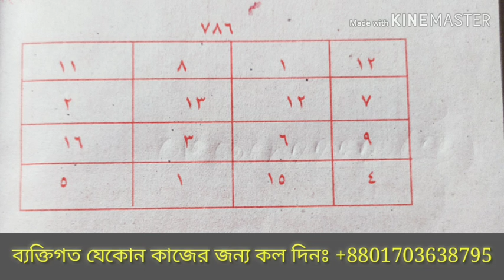৩টি তাবিজের মাধ্যমে তুমুল বিচ্ছেদ সৃষ্টির উপায় | দুজনের মধ্যে বিচ্ছেদ করার তাবিজের নকসা!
৩টি তাবিজের মাধ্যমে তুমুল বিচ্ছেদ সৃষ্টির উপায় | দুজনের মধ্যে বিচ্ছেদ করার তাবিজের নকসা!